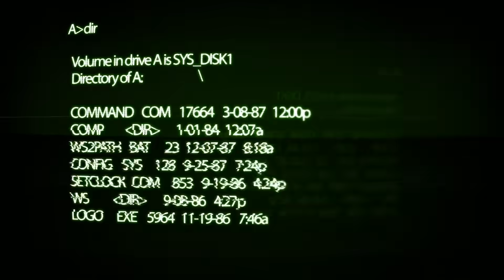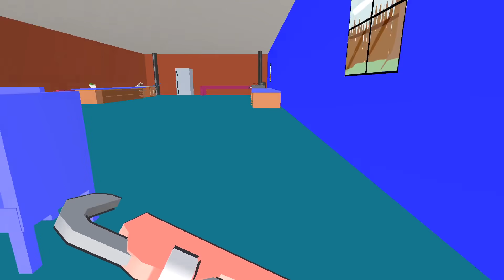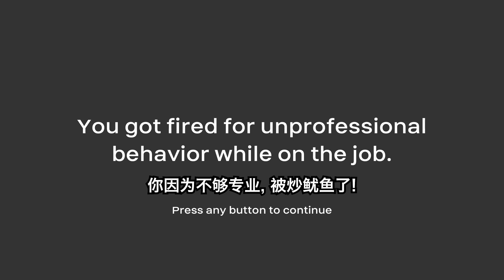【C菌】这个游戏难得令我窒息, 教程都卡关一整天!! 【试不过三】第一期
本期包括史上最艰难的搬家模拟器! 和一款令我大开眼界的十分有创意的游戏!
新系列开坑~ 每期三款沙雕/高难度小游戏试玩! 欢迎大家推荐游戏给我到微博私信.